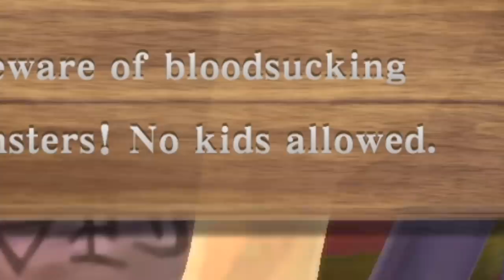The Wing Ceremony + a special date with ZELDA?!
Jeshjaun finds his bird. Will he win the wing ceremony and Zelda's heart all in the same day?!

FANMAIL:
Mr A-Game
Australia, 5023